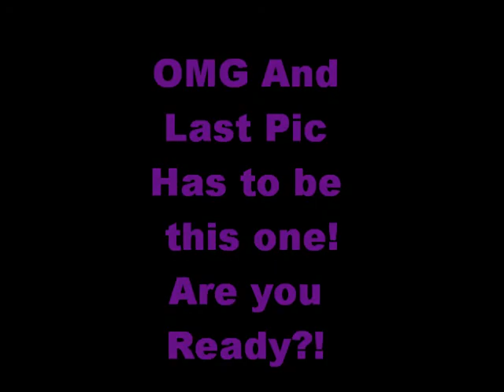Jared leto Cute Pictures!!!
Jared leto hottest man alive! :P